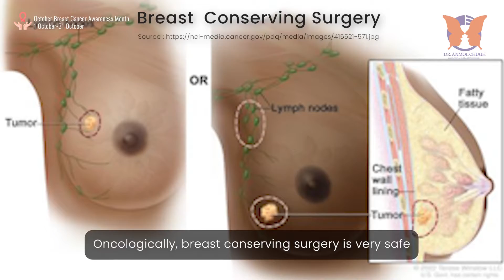Top Breast Surgeon Shares Reconstruction Secrets!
7th November is celebrated every year as National Cancer Awareness Day.

Breast Cancer is one of the most common cancers affecting women all around the world.

There is still very less awareness regarding the cancer and especially the reconstruction option for breast patients.

Did you know that you can restore your breast immediately after breast cancer removal surgery!

Watch this video discussion to know all about Breast Cancer - Myths, Diagnosis, Treatment and Reconstruction options.

Plastic Surgeon - Dr. Anmol Chugh

Surgical Oncologist- Dr. Mansi Chowhan